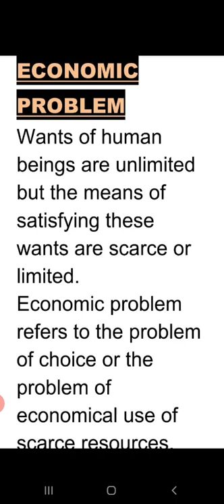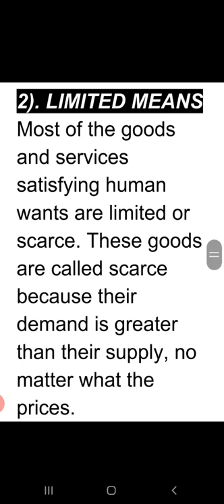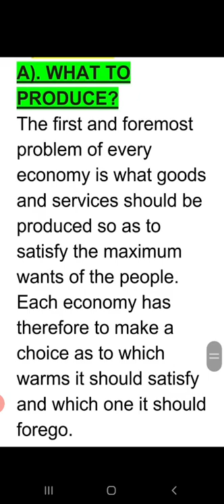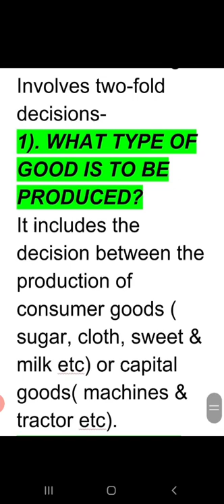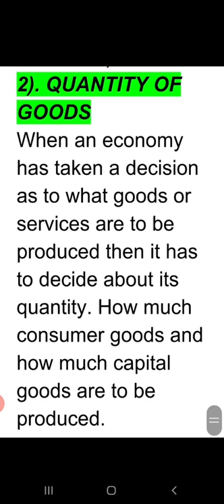ECONOMIC PROBLEMS AND WHAT TO PRODUCE AS PROBLEM OF ECONOMY BY AMIR SIR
CH 2 CENTRAL PROBLEMS OF AN ECONOMY BY AMIR SIR